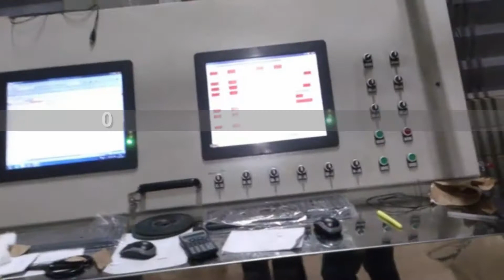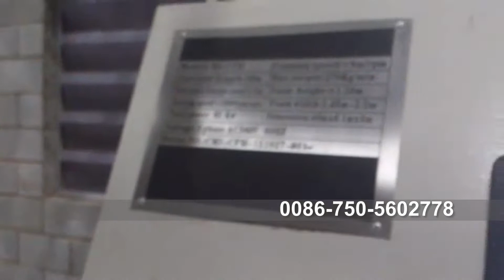CNC Continuous Foaming making Production Line 巴西海绵生产线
We are a machine manufacturer that specializes in providing complete mattress production process solutions.We have mattress tape edge machine,quilting machine & packing machine,pillow case making machine,roll packing machine and foam making machine and cutting machine etc .More than 10 years' experience in serving overseas mattress manufacturers.Our machines have been sold to Asia,Africa,Europe,Australia and all over the world